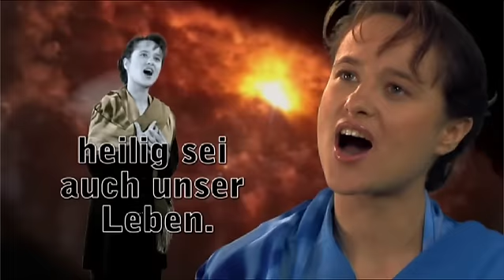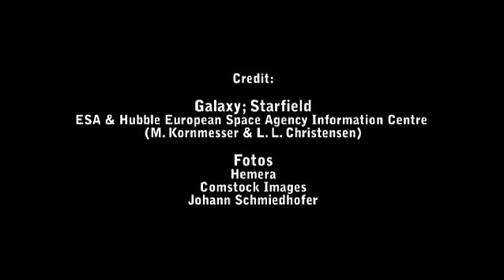Heilig, heilig, heilig - Clara Micu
Mögen diese Lieder den Zuhörern in den täglichen Anforderungen des Lebens zum Segen sein und näher zu Gott führen ... dies ist mein Wunsch.